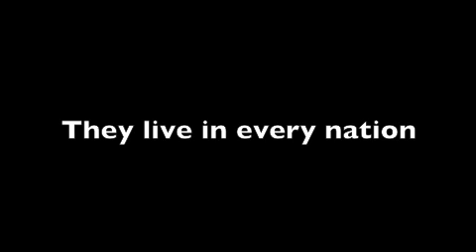Born to Train